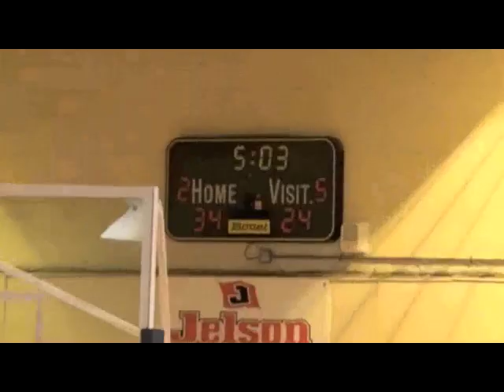Leicester Riders v Guildford Heat Highlights